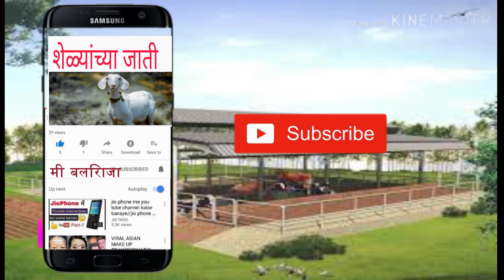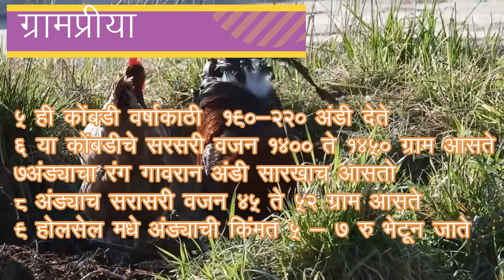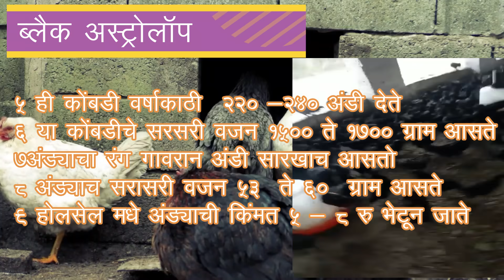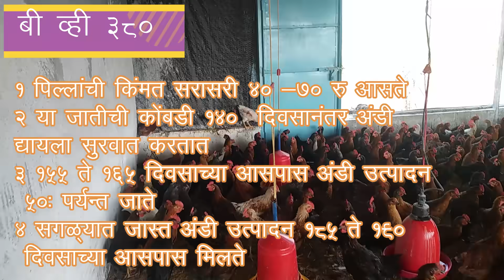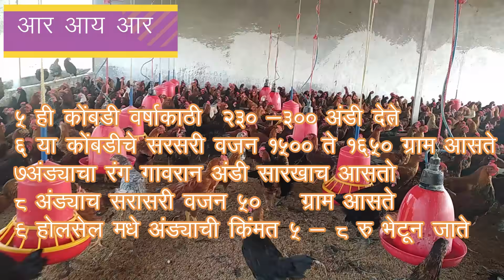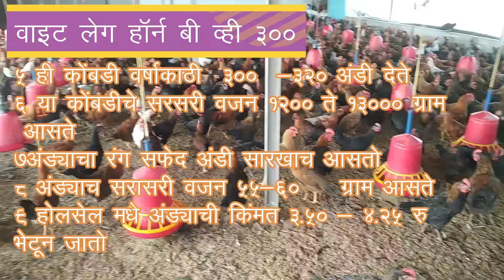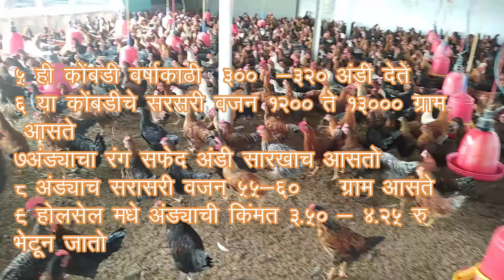सर्वात जास्त अंडी देणार्या ५ गावरान कोंबड्या,sarvat jast andi denarya 5 gaavarn konmbdya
कुकुट पालन
आम्ही या विशयावर या सेरीज मधे सर्व माहिती देणार आहोत ,तरी आपन सर्व विडिओ पूर्ण पहावे
शेळी पालनाच्या खालोखाल चांगली संधी असलेला आणि बर्‍याच मोठ्या प्रमाणावर रूढ झालेला शेतीला पूरक असा उद्योग म्हणजे कुक्कुटपालन किंवा कोंबडी पालन. त्यालाच व्यवहारामध्ये पोल्ट्री ङ्गार्म असे म्हणतात. शेळी पालन व्यवसायाप्रमाणेच कोंबडी पालनाचा व्यवसाय सुद्धा कोंबड्या मोकळ्या सोडून किंवा पिंजर्‍यात बंद करून अशा दोन्ही पद्धतीने करता येतो. मोकळ्या कोंबड्या साधारणपणे देशी वाणाच्या, गावरान असतात. त्या मोकळ्या सोडल्यामुळे मांजरासारखे प्राणी किंवा घार, गिधाड असे पक्षी यापासून त्यांना धोका असतो. परंतु गावरान कोंबड्यांमध्ये त्यांच्यापासून स्वत:चे संरक्षण करण्याची क्षमता असते. त्यामुळे गावरान कोंबड्या मोकाट सोडल्या तरी चालतात. घरच्या परसामध्ये किंवा अंगणात, घराच्या आसपास अशा दहा-वीस कोंबड्या पाळल्या की, त्या स्वत:चे अन्न स्वत: शोधून खातात. दहा माद्यांमागे एखादा कोंबडा असला की, कोंबडींना पिलेही होतात आणि त्यांची पैदास वाढत राहते. कोंबडी पालनामध्ये व्हाईट लेगहार्न किंवा अन्य काही नवनव्या जातींच्या कोंबड्या मात्र मोकाटपणे पाळता येत नाहीत. त्यांच्यासाठी पिंजरा तयार करावा लागतो. कारण या कोंबड्यांमध्ये स्वत:चे संरक्षण करण्याची क्षमता नसते. जर्सी गायींप्रमाणेच या सुधारित जातीच्या कोंबड्या प्रकृतीने नाजूक मात्र जास्त अंडी देणार्‍या असतात. त्यांची काळजी घ्यावी लागते, वेळेवर औषधपाणी करावे लागते. पण एवढी काळजी घेतली की, त्या भरपूर अंडी देतात.

गावरान कोंबडीचे मात्र असे नाही. तिला ना औषध लागते ना पाणी. तिची ङ्गारशी निगराणीही करावी लागत नाही. परंतु जसे बाजारात हायब्रिय बियाणांपासून तयार झालेल्या भाज्या आणि धान्यापेक्षा परंपरागत धान्यांना आणि भाज्यांना मागणी असते तशीच अंडी खाणार्‍यांकडून पिंजर्‍यातल्या कोंबड्यांपेक्षा गावरान कोंबड्यांच्या अंड्यांना जास्त मागणी असते. विशेष म्हणजे गावरान कोंबड्या पाळण्यासाठी ङ्गारसा खर्च करावा लागत नाही. त्यांचीच पिली तयार होतात आणि त्यांची संख्या वाढत जाते. पिंजर्‍यातल्या कोंबड्यांच्या बाबतीत मात्र कोंबड्यांची एक पिढी संपली की, नव्याने छोटी छोटी पिली विकत
 आणावी लागतात. गावरान कोंबड्यांचे पालन किङ्गायतशीर असले तरी जोपर्यंत कोंबड्यांची संख्या दहा-वीस पर्यंत मर्यादित असते तोपर्यंतच मोकाट कोंबडी पालन करता येते. मोठ्या प्रमाणावर व्यवसाय करायचा झाल्यास मोकाट कोंबडी पालन शक्य होत नाही.

कोंबडी पालनाचा व्यवसाय मोठ्या प्रमाणावर याचा अर्थ काय ? कदाचित आपल्याला कल्पना सुद्धा येणार नाही. कारण आपल्या देशामध्ये काही शेतकरी हा व्यवसाय १००-२०० कोंबड्या पाळून करत असतात. काही सहकारी संस्था या क्षेत्रात उतरलेल्या आहेत आणि त्या दहा हजार ते वीस हजार कोंबड्या पाळत असतात. परंतु आंध्र प्रदेशामध्ये विशेषत: हैदराबादच्या परिसरात कोंबडी पालनाचा व्यवसाय करणारे कोंबडीपालक लाख लाख कोंबड्या पाळत असतात आणि काही अरबी देशांमध्ये तर दहा-दहा लाख कोंबड्या पाळणारे कोंबडी पालक आहेत. तेव्हा हा व्यवसाय किती मोठा करता येतो याची यावरून कल्पना येईल.
  kukut paln kombdi paln

sheli palnachya khalokhal changli sandhi aslela ani baryach motha prmanavar rudh zalela shetila purk asa vyvsay mhanje kukut paln kiva kombdi paln vyvsay kombdya moklya kiva pinjryamadhe sodun donji padhtine kombdi paln karu shakto
moklya kombdya sadharn pane deshi vanachya gavran astat tya moklya sodlyamule  manjra sarkhe prani kiva ,
aapn kami kalavdhitch kukut palnatun jast nafa kamvu shakta fakt aplylal yogy prkare niyojan karne aavshky ahe v svchta thevavi,

disclimar=vidio for educatioal purpose only .copyright disclaimer under section 107 of the copyright act 1976 allowance is made for"fair use"for purposes such as criticism ,comment ,news reporting teaching,scholarship ,and reasearch.fair use is  a use permitted by copyright statyte that might otherwise be infringing , Non-profit,educational or personal use tips the balance in favor of fair use

टैग्स-   कुकुट पालन,कोबड़ी पालन,बोयलर कुकुट पालन, गावरान कुकुट पालन,कुकुट पालनातुन श्रीमंती,असे करा कुकुट पालन,कुकुट ,कोंबडी च्या जाती, अंडी साठी कुकुट ,कोंबडी आजर व् उपचार,गवरन क मुर्गी पालन,मुर्गी पालन ,कोंबडी पल्नाची सर्व माहिती, कोंबडी चे शेड कसे असावे,शेड ची सर्व माहिती,

कुकुटपालनातुनश्रीमंती,असे करा कुकुट पालन,कुकुट ,कोंबडी च्या जाती, अंडी साठी कुकुट ,कोंबडी आजर व् उपचार,गवरन क मुर्गी पालन,मुर्गी पालन ,कोंबडी पल्नाची सर्व माहिती, कोंबडी चे शेड कसे असावे,शेड ची सर्व माहिती,